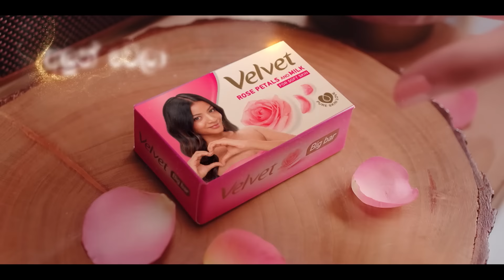එකම එක පාරක් මාව ආදරෙන් බදාගන්න..😢💔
😍"TAKE CARE"😍
සති අන්තයේ රාත්‍රී 9.00 ට